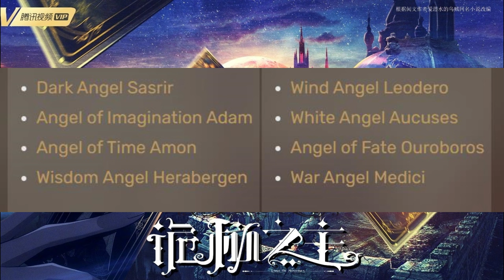เรื่องราวประวัติศาสตร์ยุคที่ 3 ยุคแห่งหายนะ | ราชันโลกพิศวง(ราชันเร้นลับ) Lord of Mysteries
คลิป เรื่องราวประวัติศาสตร์ยุคที่ 3 ยุคแห่งหายนะ |  ราชันโลกพิศวง(ราชันเร้นลับ)  Lord of Mysteries นี้เป็นคลิปสรุปนิยาย ราชันโลกพิศวง(ราชันเร้นลับ) คลิปที่ 28

True Wallet : SpotWorld1
กสิกรไทย : 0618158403